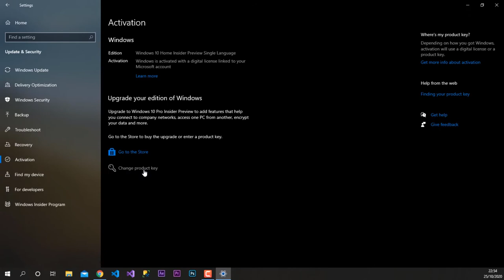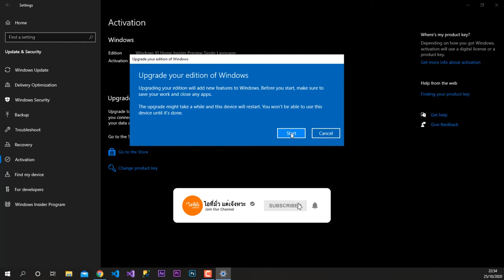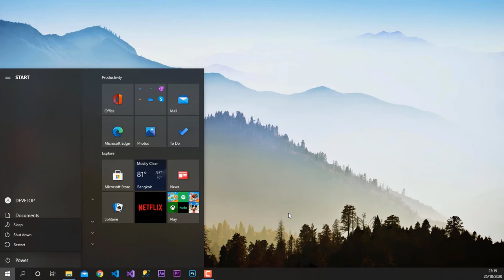Update windows 10 Home single language To Windows 10 Pro Change Product Key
Change  windows 10 Home single language To
Windows 10 Pro Change Product Key